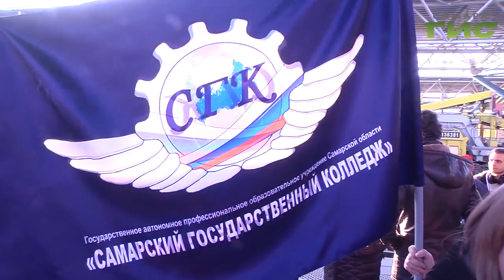В Самару с победой. Делегация региона вернулась с чемпионата по профмастерству "Абилимпикс"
В Самару с победой. Делегация региона вернулась с  Национального чемпионата по профессиональному мастерству  "Абилимпикс".  В нем принимают участие люди с инвалидностью. В этом году более полутора тысяч участников состязались по 62 основным и 31-ой  презентационной  компетенциям — наиболее перспективным и востребованным на рынке труда профессиям.